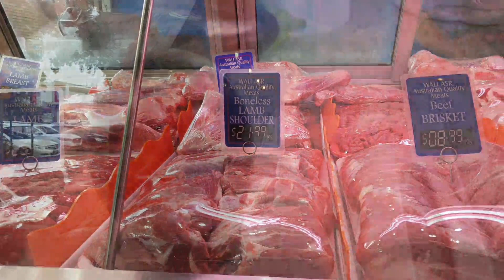ASMR Mukbang prawns fritters, beef bone soup , steamed fish| Mukbang Indonesia| Mukbang 2021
I do this with passion and hope you guys enjoy it💕 If you like my video, please subscribe for more videos and push the notification then never miss fun and satisfied contents😉

Hai gaes makasih udah nonton vidio aq, aq nge YouTube ini karena didasari hobby masak sekaligus kebutuhan makan anak rantau😅